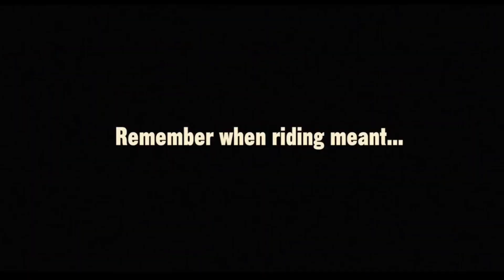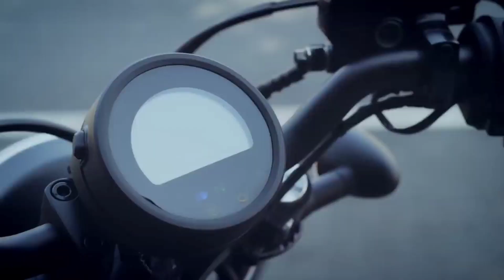Top 03 Upcoming Cruiser Bikes In India 2022 | UPCOMING BIKES IN INDIA 2021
Dosto Is Youtube Video Me Maine Aapko Bataya Hai Indian Market Me Launch Hone Wali Best Top 03 Cruiser Bikes Ke Baare Me Ki Yeh Cruiser Bikes India Me Launch Hogi Ya Nhi & Kis Price Range Par Launch Hogi
1. ROYAL ENFIELD SUPER METEOR 650
2. HONDA REBEL 300 / HONDA REBEL 250
3. ROYAL ENFIELD HUNTER / ROYAL ENFIELD SCRAM

Hello Friends In This Youtube Video I am Talking About Upcoming Top 03 Best Cruiser Bikes And I Tell You When All These Bikes Will Launch In India & At What Price Range This Bike Will Launch In Our Indian Market
CONFIRMED LAUNCH -  UPCOMING 3 TO 4 MONTHS
I HOPE AAPKE LIYE YEH VIDEO INFORMATIVE HO

MY DEVICES -
1. MIC ( BOYA BYM1)
2. PHONE ( POCO X2 )

tvs zeppelin
tvs zeppelin launch date
tvs zeppelin 220
zeppelin tvs
tvs ronin
cruiser bikes in India